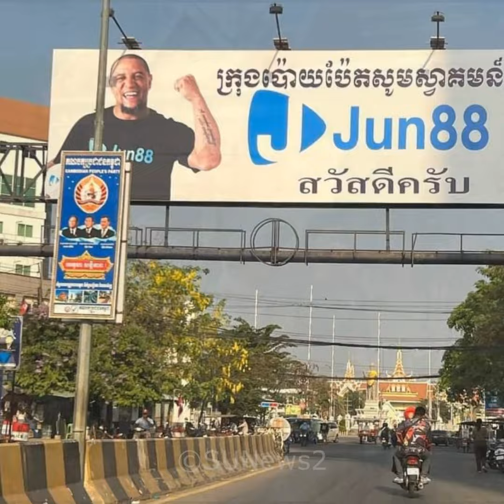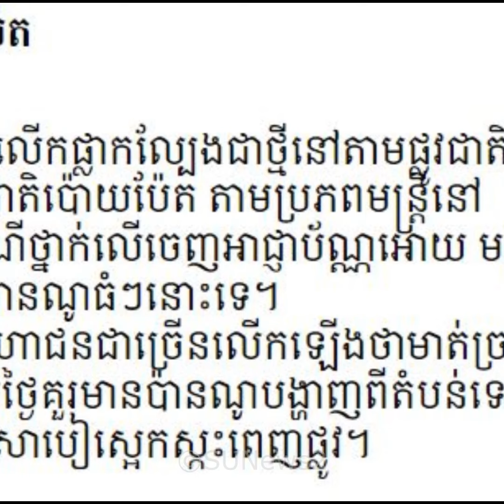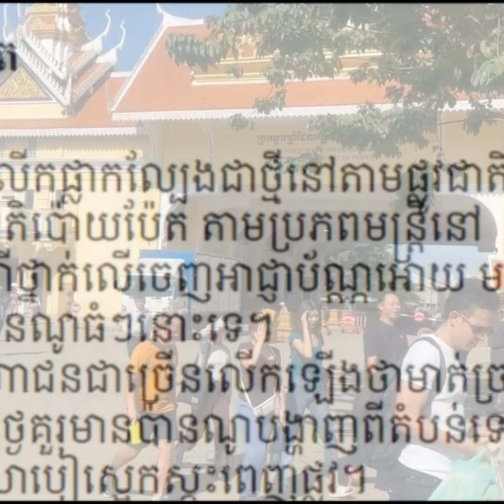កក្រើកឡើងវិញទៀតហើយ! ក្រោយមហាជនឃើញមានដំឡើងផ្ទាំងប៉ាណូផ្សាយល្បែងអនឡាញជាថ្មីនៅតាមផ្លូវជាតិ..., Stand Up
កក្រើកឡើងវិញទៀតហើយ! ក្រោយមហាជនឃើញមានដំឡើងផ្ទាំងប៉ាណូផ្សាយល្បែងអនឡាញជាថ្មីនៅតាមផ្លូវជាតិ ក្បែររង្វង់មូលច្រកអន្តរជាតិប៉ោយប៉ែត, Stand Up